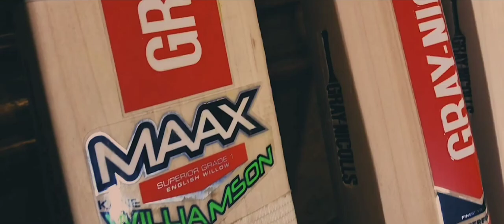Playing guitar with Mike Wilton on Kiwi tunes for the Blackcaps | Kane Williamson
I was playing guitar with Mike Wilton on Kiwi tunes for the Blackcaps